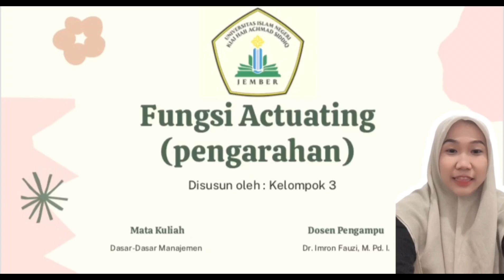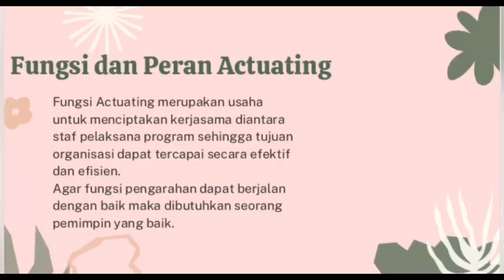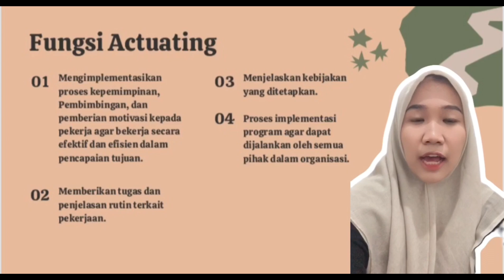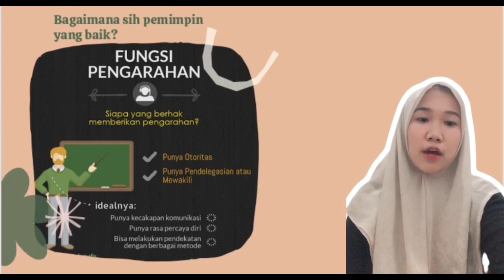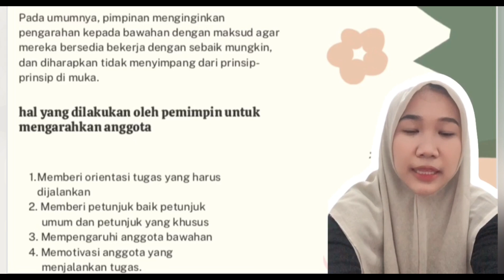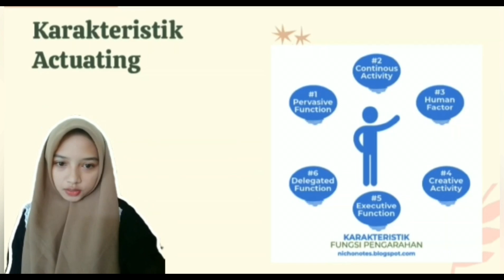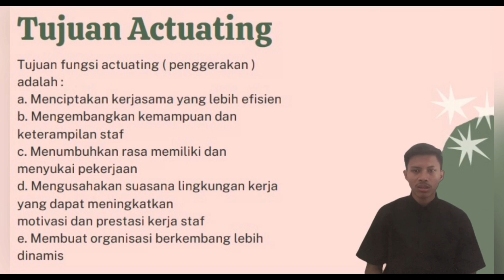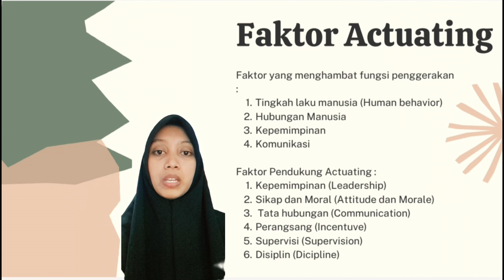FUNGSI ACTUATING / PENGGERAKAN DALAM PENDIDIKAN ~ Materi Dasar-Dasar Manajemen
Dibuat oleh:

1. Nurliani
2. Muhammad Farhan Firdaus
3. Elfa Mazro'atul Mawaddah
4. Sinta Bela

Membahas tentang:
- Definisi Actuating (Pengarahan)
- Fungsi dan Peranan Actuating (Pengarahan)
- Cara Mengaplikasikan Actuating (Pengarahan)
- Faktor Yang Dapat Mempengaruhi Actuating (Pengarahan)
- Karakteristik Actuating (Pengarahan)
- Tujuan Actuanting (Pengarahan)